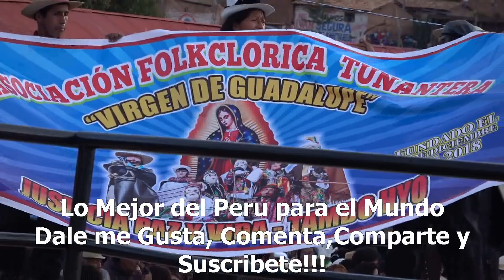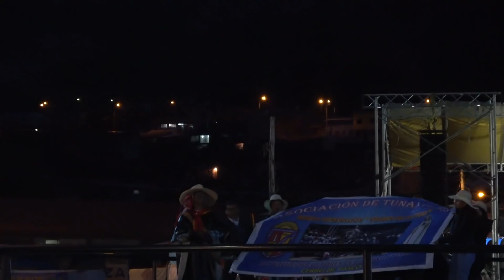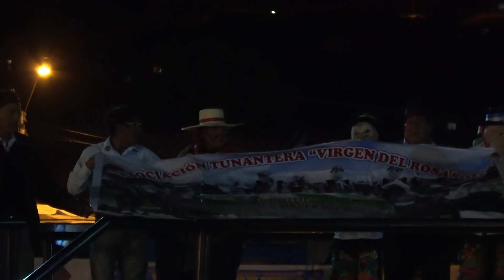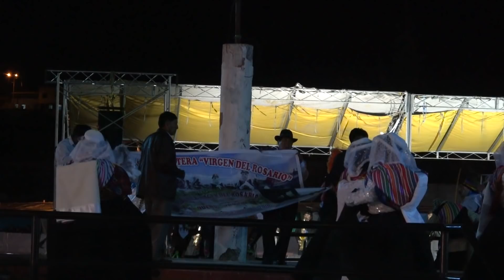CONCURSO NACIONAL DE LA TUNANTADA 2019 -2° PARTE 20 DE ENERO JAUJA YAUYOS 2019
7- Asociacion Folclorica Tunantera Virgen de Guadalupe - Justicia paz y Vida 00:02
8-Institucion Tunantera Listos  Para Triunfar- Acolla Peru 12:50
9-Institucion Curtural Sentimiento Tunantero 25:31
10- Asociacion de Tunanteros Nueva Generacion Virgen de Fatima  Cerro de Pasco 37:40
11- Asociacion Tunantera Virgen del Rosario 50:44